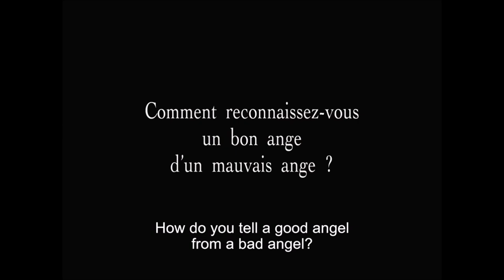The Mountain Goats - Heel Turn [Live]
An outtake from Beat the Champ performed at the Laidlaw Performing Arts Center, Mobile, AL on 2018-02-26.
Thanks Ryan for the tape!
The Passion of Joan of Arc (1928)
A comical lament.